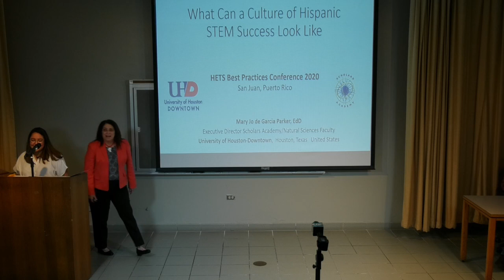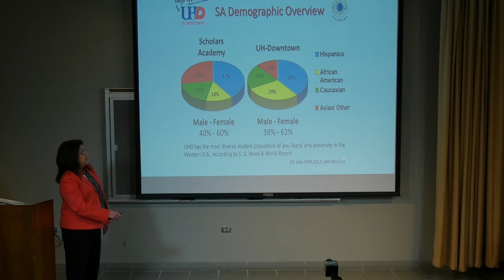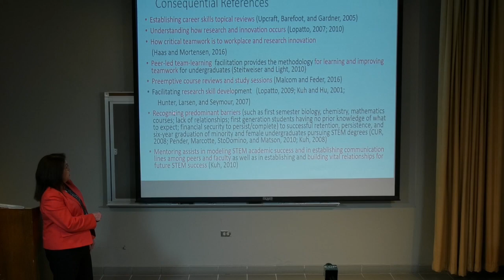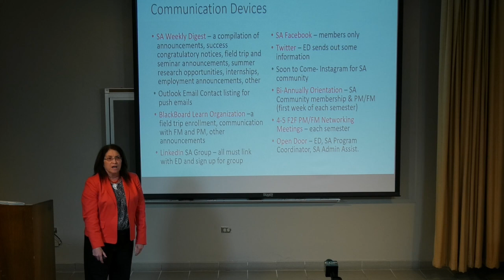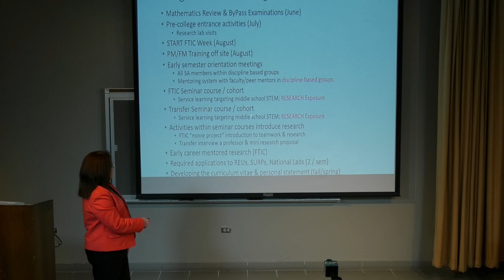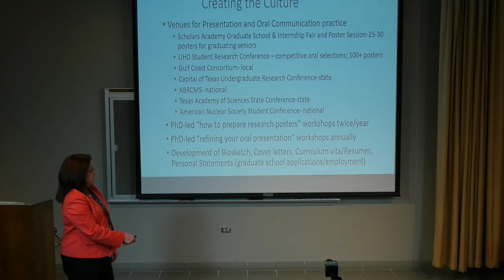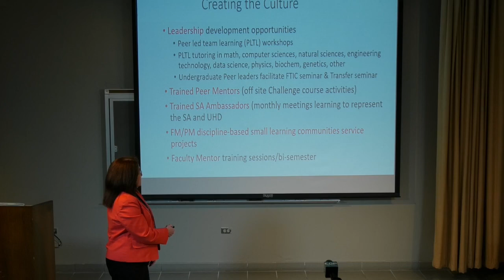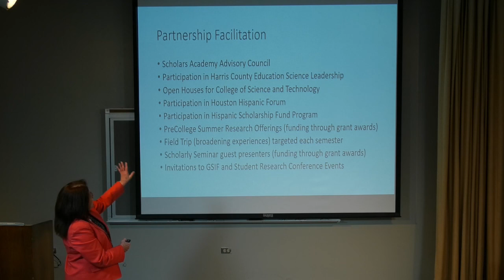What Can a Culture of Hispanic STEM Success Look Like?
Track: Retention
Dr. Mary Jo Parker
University of Houston Downtown